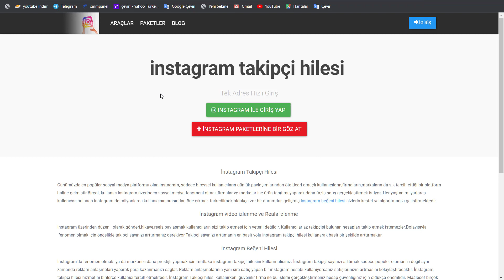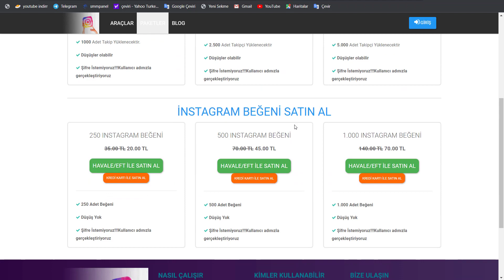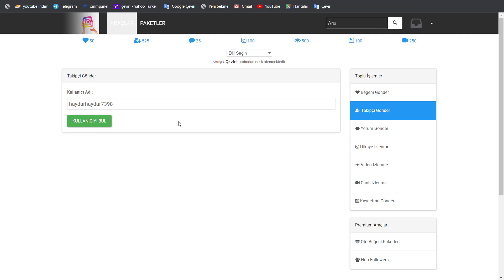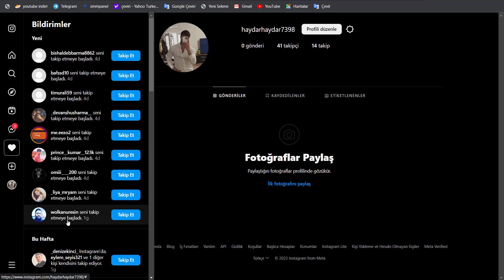2023 YENİ İNSTAGRAM TAKİPÇİ KASMA BEDAVA TAKİPÇİ YÜKSELTME TAKTİKLERİ 1 DAKİKA 1 000 TAKİPÇİ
2023 YENİ İNSTAGRAM TAKİPÇİ KASMA - BEDAVA TAKİPÇİ YÜKSELTME TAKTİKLERİ ✅

order grab
shopping
usdt mining
usdt mining site
earn usdt
usdt
mining
usdt investment
usdt mining sites 2023
free usdt
investment site
mining site
mining usdt
site
stormgain 2023
stormgain withdrawal
usdt site
usdt tether
usdt thunder
usdt wallet
usdt.gr
usdt.ms
usdtmnb